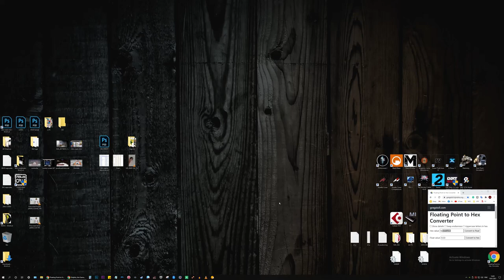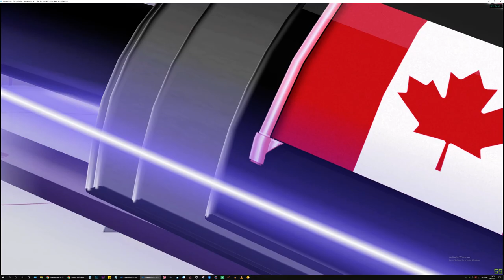2KHS 0.8.9 | USSR 87 @ CANADA 87 (full game)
2KHS is an NHL 2K11 graphical/gameplay/content mod developed for PC by djneo.